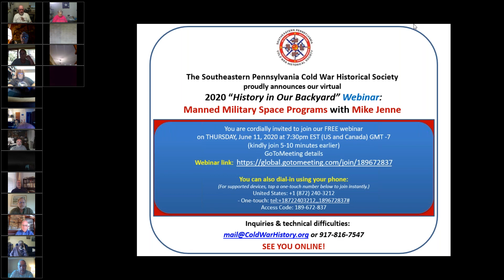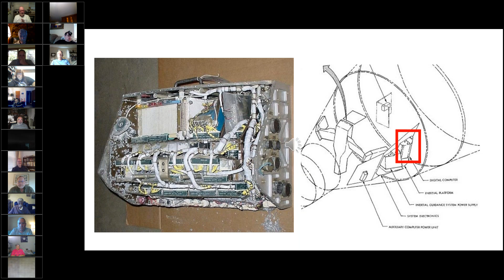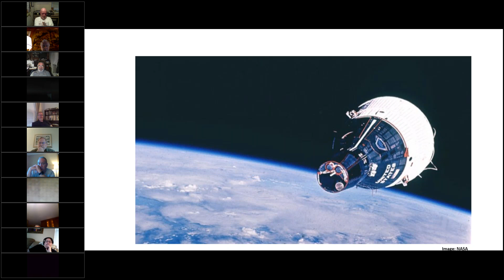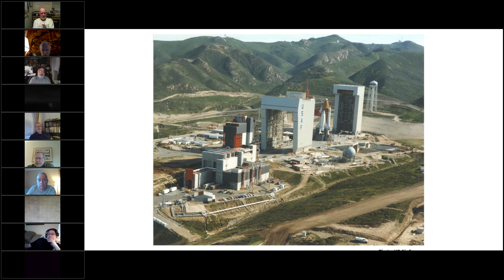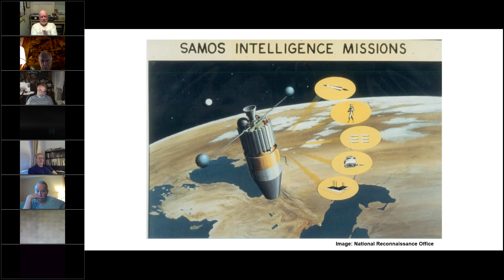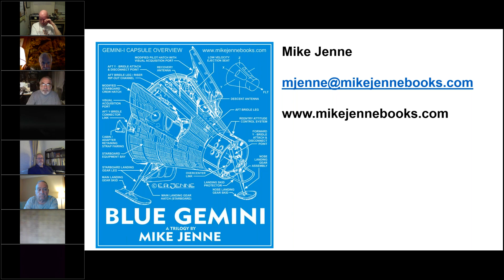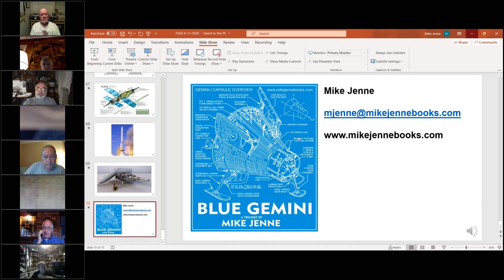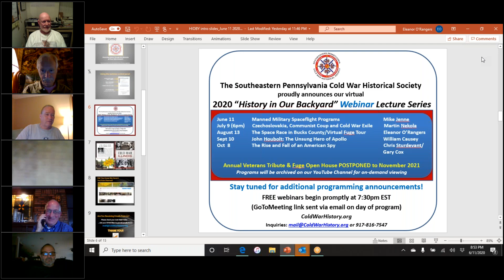Manned Military Space Programs- Mike Jenne- June 11, 2020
Mike Jenne, author of the Blue Gemini book trilogy, discusses manned military space programs in this inaugural webinar hosted by the Southeastern Pennsylvania Cold War Historical Society.